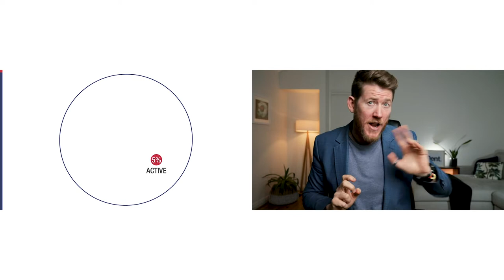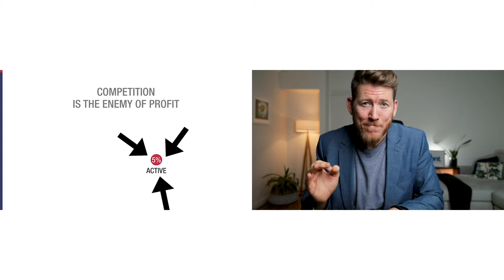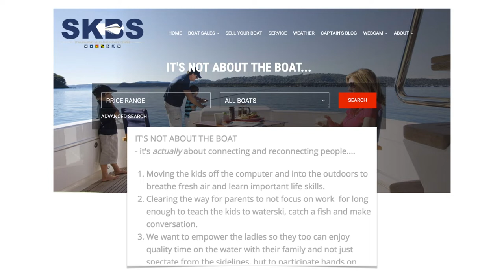How to DRASTICALLY Improve Your Pitch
When it comes to marketing, sales, pitching - any type of communication, pitching the RESULT instead of the PROCESS is critical.

My business is Dent, we produce Key People of Influence

I talk to influencers and deconstruct how they do it on The Dent Podcast

Live in Sydney? Come to one of my business workshops

Not in Sydney? Tune into my webinar

Cheers,

GC